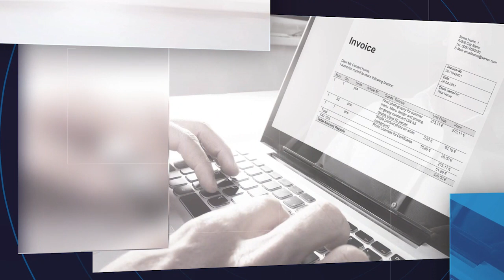LAVORO ED IMPRESA - LA PAROLA AL CONSULENTE DEL 18 04 2023